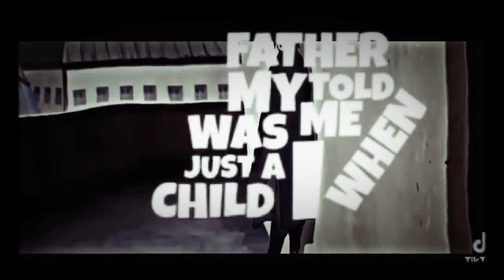naruto dying scene 😢😭😨(is this worth 1 hour and 30 minutes edit?)